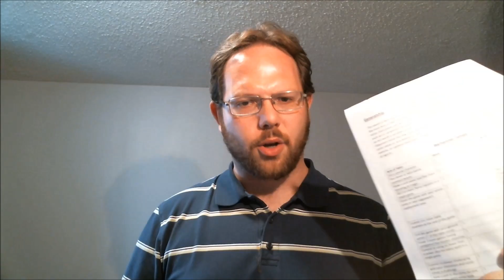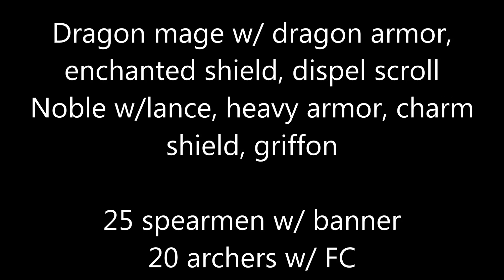Out of the Basement 2013 (2): Intro 2013 07 12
Malorian covers the tournament package, his list, and how he thinks he will do at the second Out of the Basement tournament of the year.